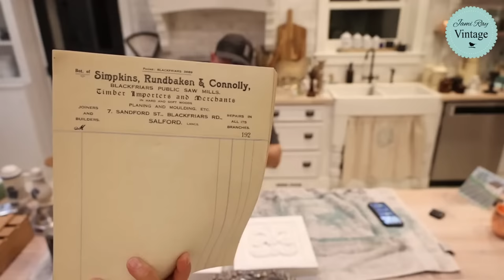Thrift Haul Antique, Vintage and Found Cottage Decor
Antique, Vintage and Found home decor items from thrift stores for resale.